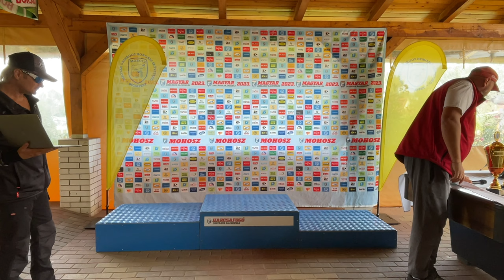III. Harcsafogó Országos Bajnokság - Hársasberki horgásztó, Leveleki horgásztó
2023. szeptember 20. és 24. között, 96 órás verseny keretén belül zajlott a III. Harcsafogó OB második, egyben zárófordulója a Leveleki-tavon.

A passzív harcsahorgászatra berendezkedett csapatok változékony időjárás mellett, rendkívül nehéz körülmények közepette igyekeztek túljárni a harcsák eszén. A halfogást megnehezítette az algavirágzás, ami oxigénhiányos állapotot idézett elő, ezért a harcsák kapókedve nem volt az igazi. Szombat éjszaka a hidegfronttal érkezett szél átmozgatta a tó vizét, és a 10 mm csapadék is nagyon hiányzott a tónak. Talán ennek is köszönhető, hogy a legutolsó órában sikerült megakasztani egy 13 kg-os harcsát, ami a 2. forduló végeredményét egy szempillantás alatt átírta. A HEBOSZ-MADCAT Team (Bodnár János, Sárvári Mátyás Márk, Sós János) ezzel az utolsó harcsával vette vissza a vezetést, így a trió két szektorgyőzelemmel megszerezte a magyar bajnoki címet. A 2. fordulóban ezüstéremmel zárt a Bakonyi Catfish Team (Bogdán Tamás, Csonka Sándor, Reichardt Balázs), és harmadik lett a Fertő-tavi Ebihalvadászok (ifj. Jursics Tamás, Talabér Roland, Termeczky Kálmán), akik a 2. fordulóban fogott legnagyobb halért – egy 41 640 grammos harcsáért – Mikucza Zsolttól, a Leveleki Horgásztó „mozgatórugójától” egy háromnapos harcsahorgászatra jogosító jegyet kaptak.

A 2. fordulóval véget ért a III. Harcsafogó OB, ahol a HEBOSZ-MADCAT Team (Bodnár János, Sárvári Mátyás Márk, Sós János) vehette át a tavalyi bajnoktól a vándorserleget, a második helyen a Harcsás Minden Ami Harcsázás Admin Team (Klujber Zoltán, Oroszi Gábor, Ruzsa György) végzett, míg a bronzérmet a Szeged Catfish Team (Bük Attila, Kolló Mihály, Tutrai András) tagjainak nyakába akasztották. A bajnokság legnagyobb haláért járó serleget szintén a HEBOSZ-MADCAT Team kapta, akik az első fordulóban, Kisgyalánon egy 87 180 grammos harcsát fogtak.
Köszönjük a szervezőknek a verseny lebonyolításban nyújtott segítséget, és gratulálunk minden résztvevőnek, akik végighorgászták a 96 órát, és soha nem adták fel a reményt, hogy „Ma éjszaka biztos jön egy harcsa!”. Találkozzunk jövőre a IV. Harcsafogó Országos Bajnokságon!